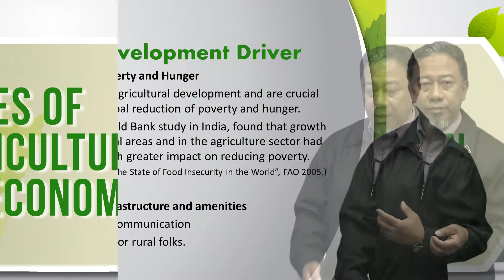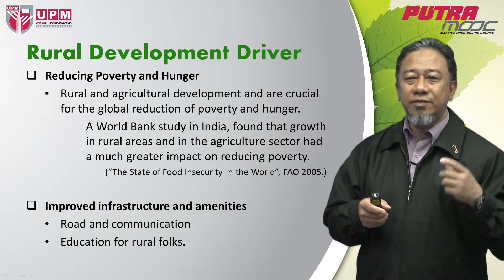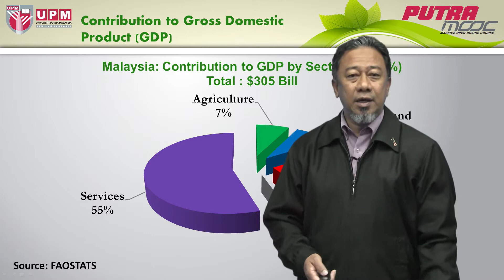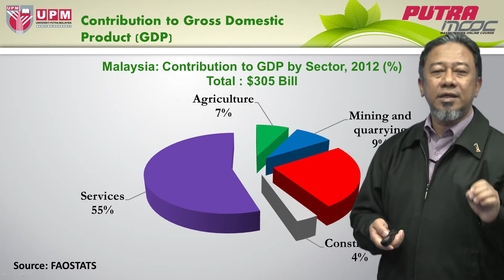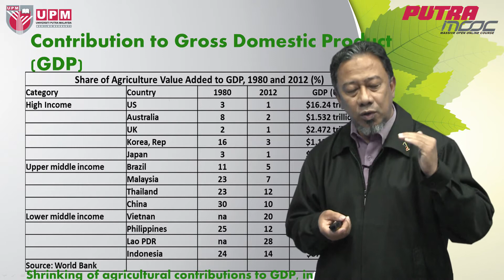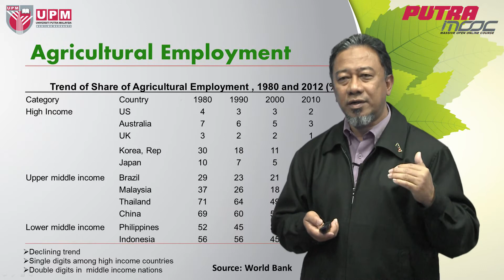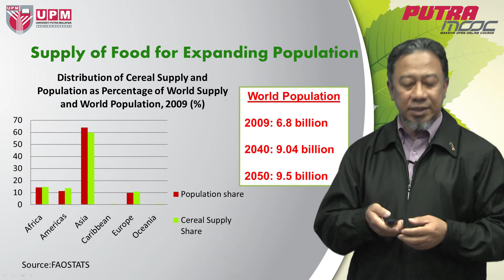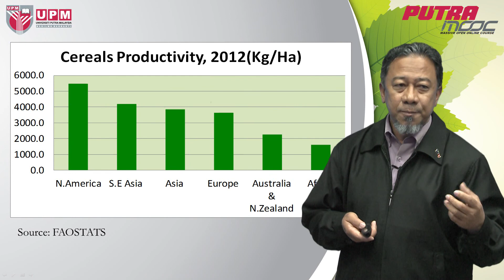PutraMOOC | PRT2008M Topic 7 Agriculture and Economic (Part 1/2)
PutraMOOC (putramooc.upm.my) | PRT2008M Agriculture and Man Topic 7 Agriculture and Economic (Part 1/2) by Assoc. Prof. Dr. Amin Mahir Abdullah from Faculty of Agriculture, Universiti Putra Malaysia. Join us now!